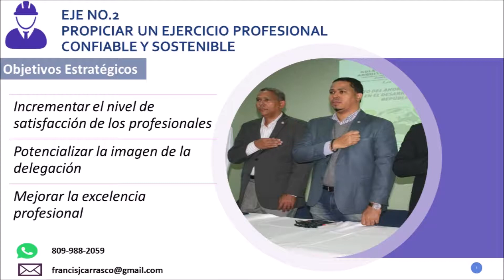Propuestas Francis Carrasco - Presidente CODIA Delegación Santo Domingo